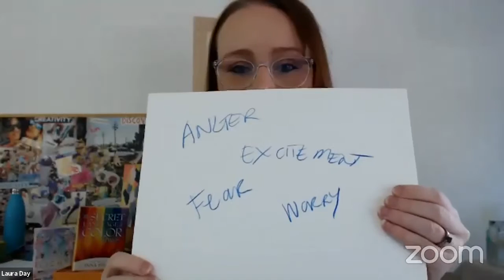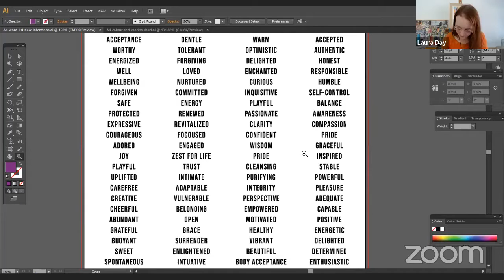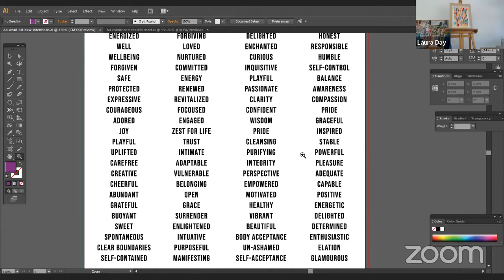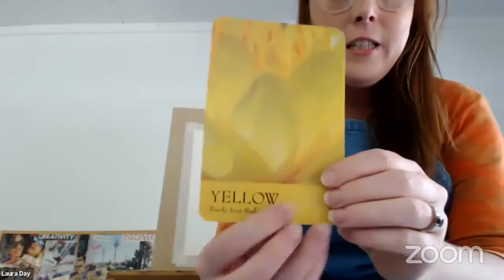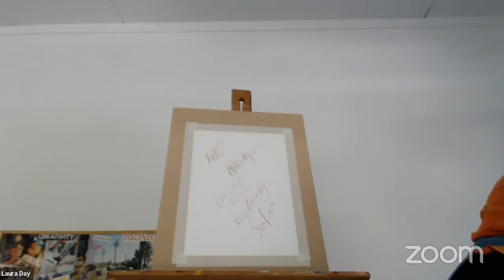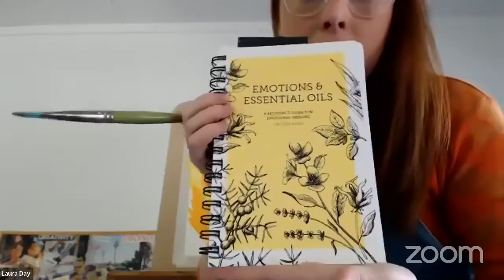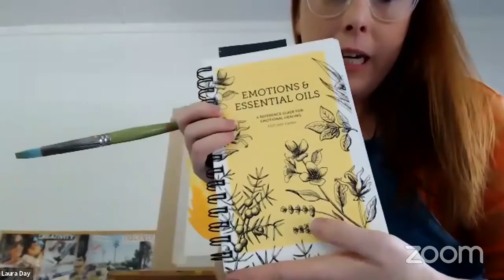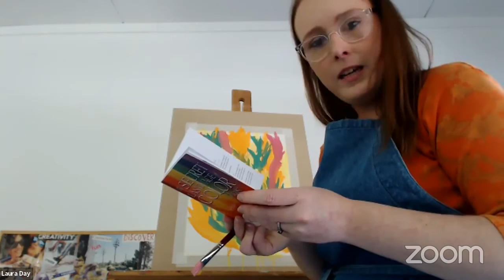Soul Art with Laura Jane Day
Soul Medicine Painting - Healing with Art with Laura Day

Learn how to use painting as a healing ritual to release emotion. As your guide, Laura will help you to tap into your own inner wisdom through journaling and an intuitive painting process that anyone can do! No prior art experience required.

Let’s get creative while we are home in quarantine. Gather up your art supplies. Whatever you have will do! To join in on this art making ritual the basic supplies that you will need is a piece of paper and a pencil. But if you wish to fully immerse in the whole painting experience, I suggest having: Either watercolour paper or a canvas, paintbrushes, watercolour or acrylic paint, a paint palette, a water jug for cleaning your brushes and paper towel. Optional support materials – a deck of oracle cards and essential oils. You don’t need any art experience – just a willingness to try new things. You are welcome to watch along and do this process later OR paint live with us!

Laura is a trained artist that has been on a powerful healing journey over the past 10 years. After being diagnosed with an autoimmune disease she found new meaning in life and the creative process using art making as a healing modality. She holds a position as Arts & Health Officer at St John of God Hospital Ballarat.

This event is part of the Virtual Care Basket series of events.